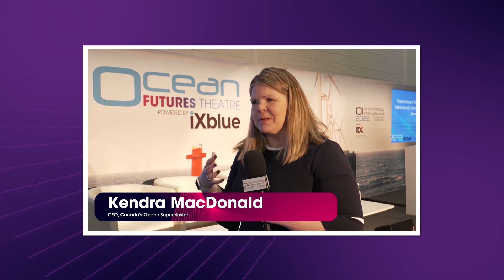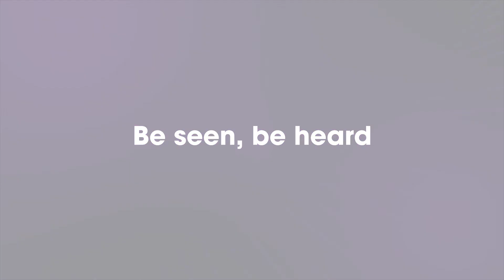Call for Papers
Be seen as a thought leader by professionals in the industry!
Submit a paper for FREE & share your knowledge to be a part of our OiA conference & cover key developments in your field!

SUBMISSIONS NOW EXTENDED TO THE 20TH SEPT
Speak at Oi Americas 2023!